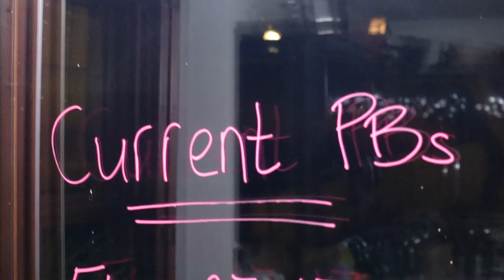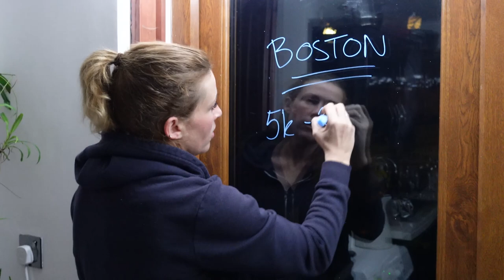THE BOSTON MARATHON PROJECT | 2021 RUNNING GOALS (It's A Mad One) & Post Stress Fracture Catch Up!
Or a coffee would be lovely!

I'm back after a little hiatus dealing with, and returning to running following the metatarsal stress fracture. I've got a big goal for 2021 and of course I'm sharing it with you!